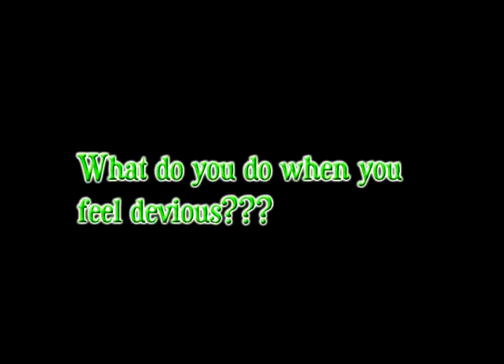Shenanigans Episode 3 - Tar & Feathered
Ok, so we didnt use tar and feathers, but this is just as funny !!!